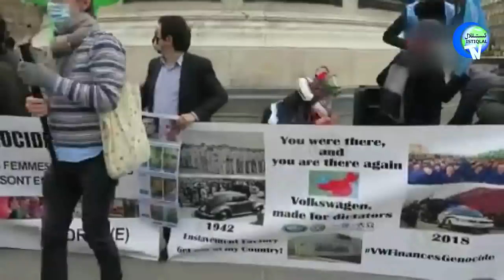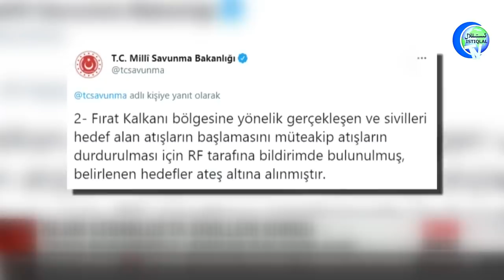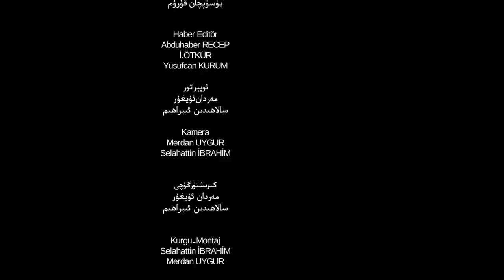ئىستىقلال كۈندىلىك خەۋەرلىرى 2021-03-15، خىتايغا قارشى «ئىشەنچلىك تەھدىت» بەرپا قىلىمىز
Istiqlal Kundilik Xewerliri 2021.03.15 / Xitaygha Qarshi «Ishenchlik Tehdit» Berpa Qilimiz